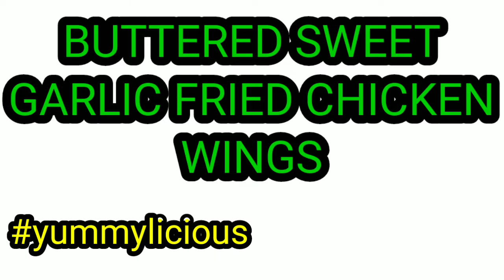BUTTERED SWEET GARLIC FRIED CHICKEN WINGS